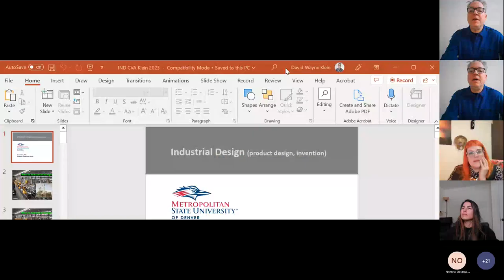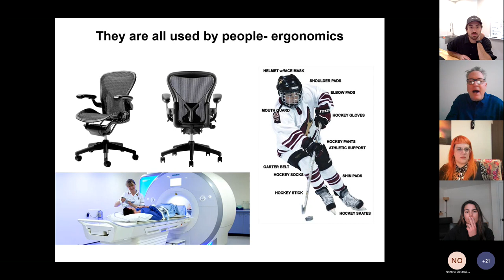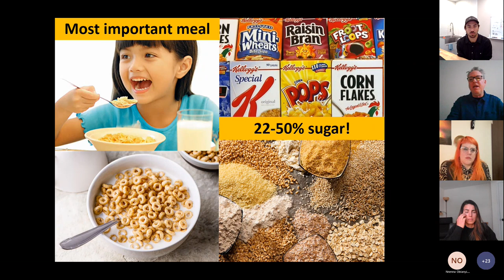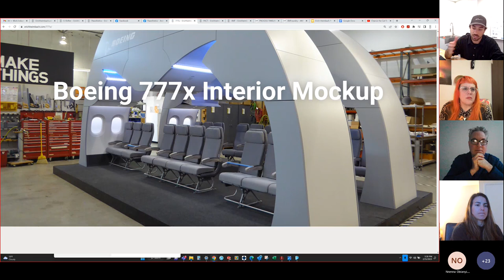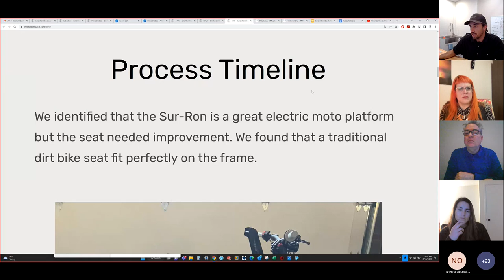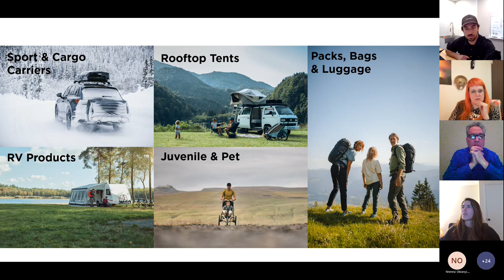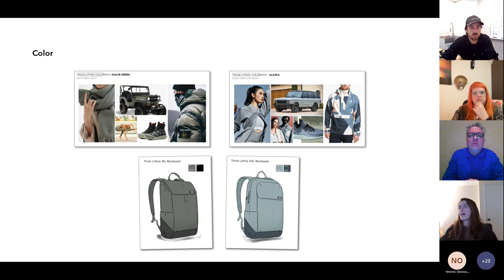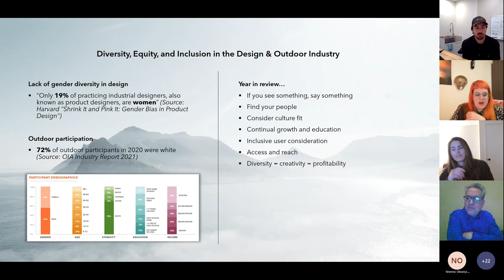Art + Work Industrial Design Panel 2023-02-15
Art + Work is a program of CVA's Art + Action Lab where we talk with creative professionals about their work and their career paths.